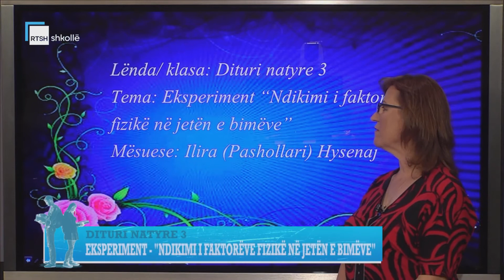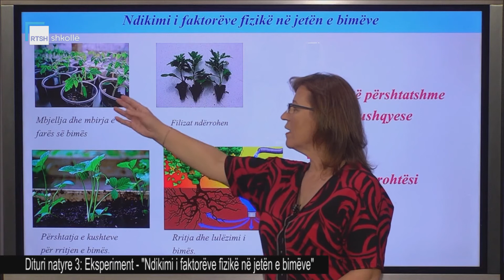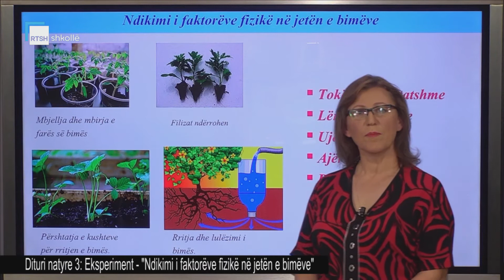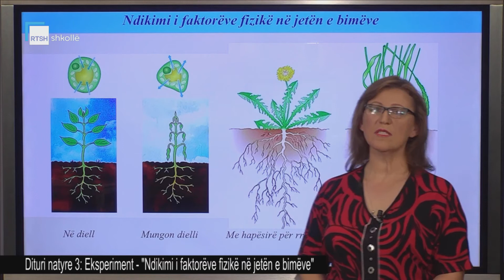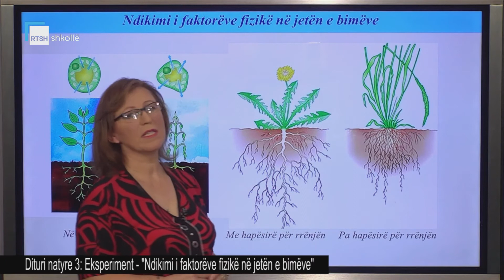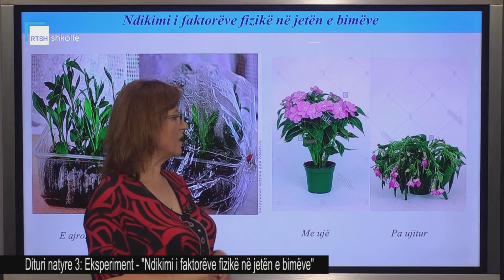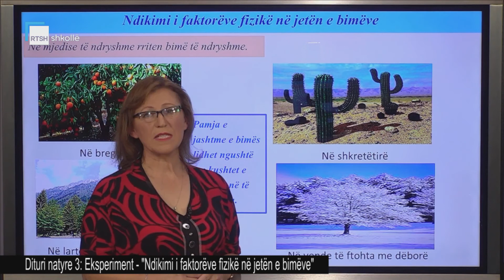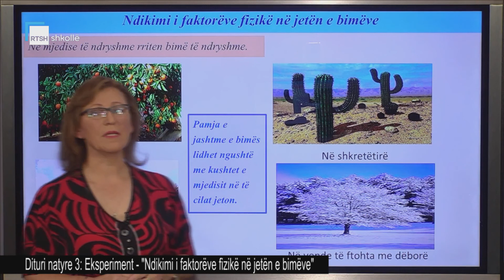Dituri natyre 3 - Eksperiment: "Ndikimi i faktorëve fizik në jetën e bimëve"